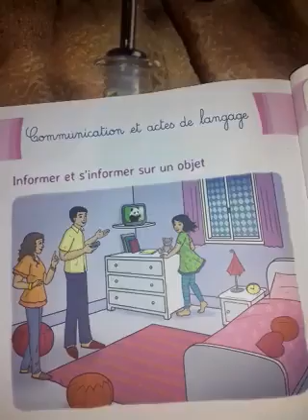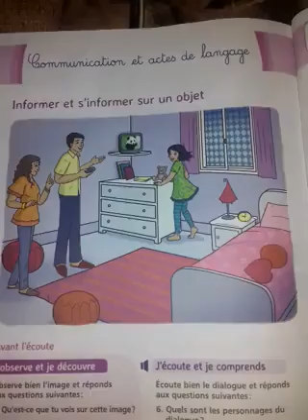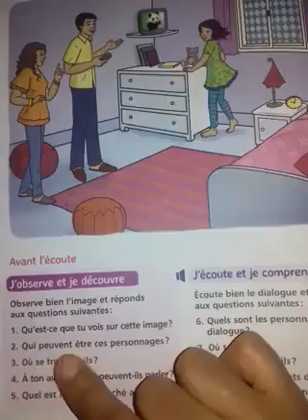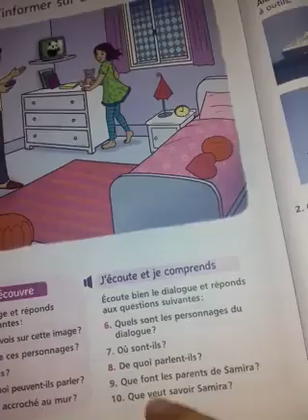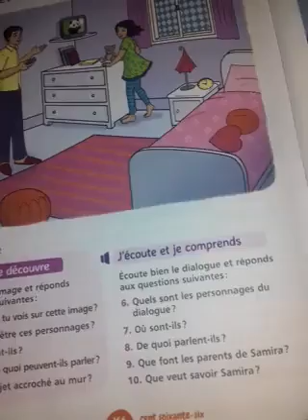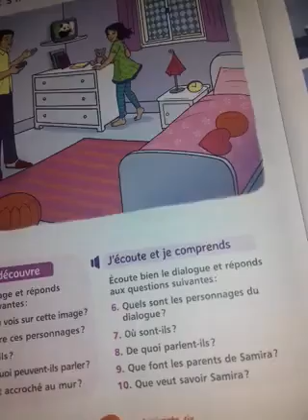mes apprentissages en français 5 حل تمارين الصفحة 166 الخامس ابتدائي المغرب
mes apprentissages en français 5 حل تمارين الصفحة 150 151 الخامس ابتدائي المغرب
رياضيات الصف الخامس ابتدائي تمارين 4 4 صفحه 79,
mes apprentissages en français 5 raconter un souvenir de voyage,
mes apprentissages en français 5e année,
mes apprentissages en français 5 page 74,
mes apprentissages en français 5 unité 4,
mes apprentissages en français 5 page 111,
mes apprentissages en français 5 dialogues,
mes apprentissages en français 5 année de l'enseignement primaire 2018,
mes apprentissages en français 5 audio,
dialogue mes apprentissages en français 5 2018,
mes apprentissages en français 5ème 2018,
mes apprentissages en français 5 guide nouvelle edition,
mes apprentissages en français 5 livre de l'élève 2017,
mes apprentissages en français 5 nouvelle edition 2018,
mes apprentissages en français 5 page 94,
mes apprentissages en français 5 2018 unité 3,
mes apprentissages en français 5 2018 fiches,
dialogue unité 3 mes apprentissages en français 5ème aep,
mes apprentissage